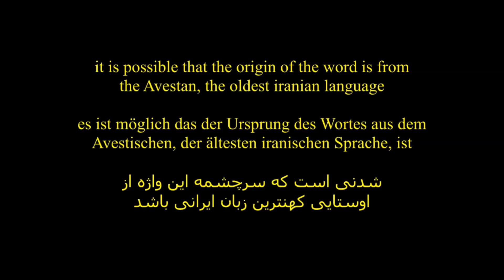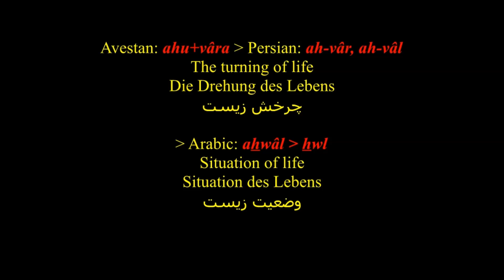AHWÂL, احوال (حال)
خوش آمدید

به گفته انجیل آدمی زبان و نویسه را از خدا
بدست آورد. و زبان آنگونه دگرگون شد تا که دیگر
همدیگر را در نیافتند

به گفته شاهنامه، شاه طهمورث دانش و نویسه
را از دیوان = خدایان کهن
بدست آورد و آن‌ها نزدیک به سی زبان می‌نوشتند
 چه رومی چه تازی چه پارسی چه چینی

آیا می‌تواند سامی یا همان تازی از راه دگرگونی
 دستور زبان پس از به کار گرفتن نویسه از
 زبان‌های ایرانی پدید آمده باشد؟ چرا که زبان
تازی همان‌گونه که در زمان هخامنشیان پیداست
زبانی برای نامه رسانی در کوتاه ترین زمان و
گنجاندن نامه در کوچک‌ترین جای بوده. و به
همین انگیزه ی شتابان نوشتن و شتابان خواندن
 و گنجایش بسیار، بی آوا نوشته می‌شده و به
تازندگان برای تازیدن و  رساندن گزارش های تازه
داده می شده.
زبان دیگرسامی یا همان تازی، آرامی است که
می تواند نام خودرا از آرام=بی آوا گرفته باشد
زیرا بی آوا نوشته می شده

اگر این ویدیو ها را می پسندید لایک کنید
و پیام بگذارید

فراوان سپاس